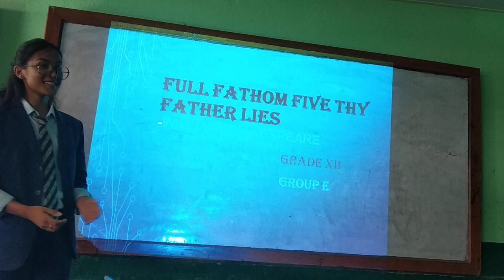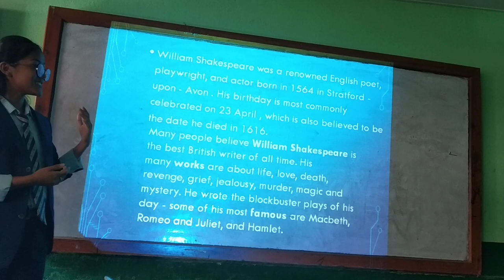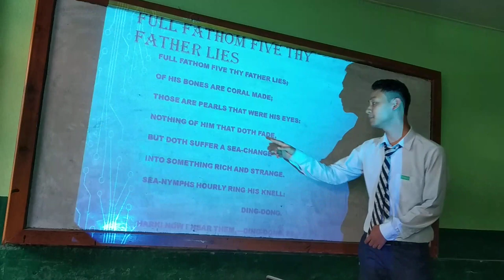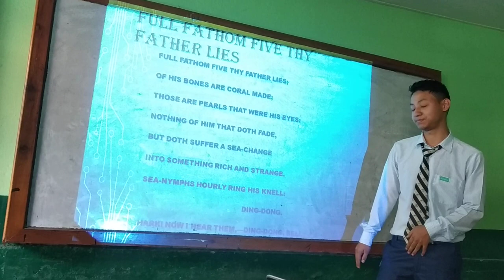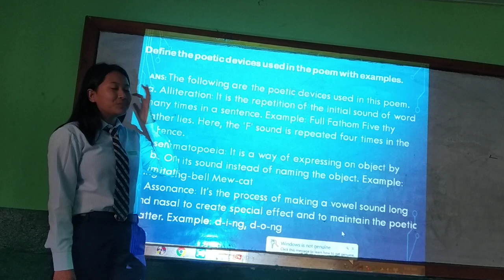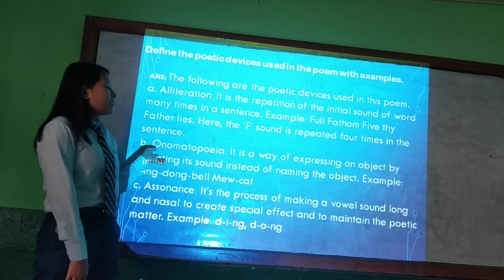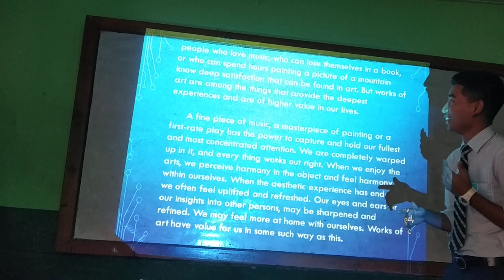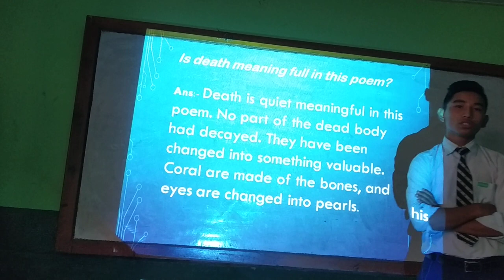Full Fathom Five Thy Father Lies by William Shakespeare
Students’ Presentation at St. Lawrence College